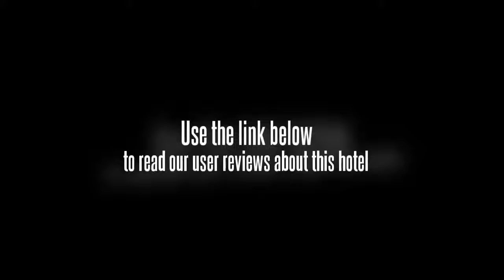Holisitc Himalayas Resort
If you're travelling with a family in tow, the Holisitc Himalayas Resort offers spacious rooms geared towards the requirements of families and kids. A TV, cable / satellite channels and tea and coffee making facilities can be found in each room of the resort. Wireless internet is available throughout the resort, ensuring you'll have no trouble staying connected during your trip.